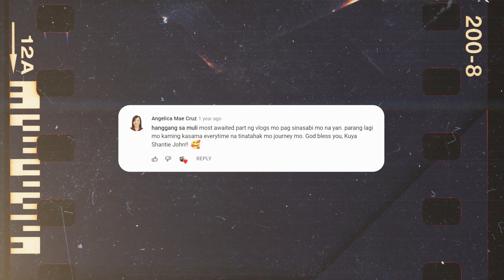My 2022 Channel Teaser - A Trip to Resume My 2020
Amidst the noise of “what your status should be”, I hope you find yourself at peace of who and where you are right now. And to finally—see yourself again.

Dahil puso, ipinaalala mo sa araw na 'tong masarap ang magmahal. Pero lalo't higit, ng sarili.

Maligayang Araw ng mga Puso!